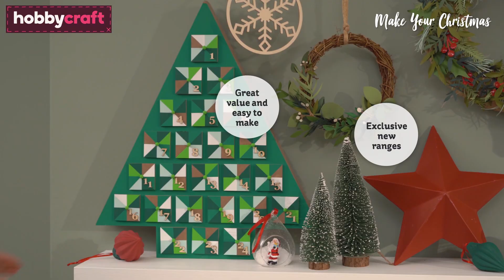Christmas Collections | Christmas Decorations | Hobbycraft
From decking the halls to finding festive activities for the kids, we've got everything you need to create a Christmas to remember. With products and projects to suit every skill level, it'll be easy to celebrate the festive season in style.

Our range of craft blanks is perfect for designing your own tree decorations, Christmas wreaths, stockings, advent calendars and more, ready to set your seasonal celebrations apart. Enjoy exclusive new ranges ready to inspire you, as well as firm festive favourites like our fillable bauble collection and the felt advent tree!

About Hobbycraft: We're here to help you create! The largest arts and crafts retailer in the UK, we've got everything you need for art, knitting and crochet, haberdashery, Papercraft, Wedding and party, baking, jewellery making and more. Enjoy the best brands, great value offers and crafting expertise every time you shop with us.

Need some inspiration? Find endless ideas for every craft and trend you can imagine on our Hobbycraft Blog